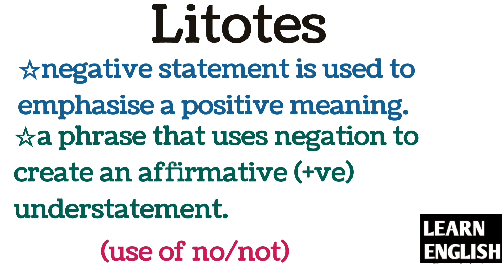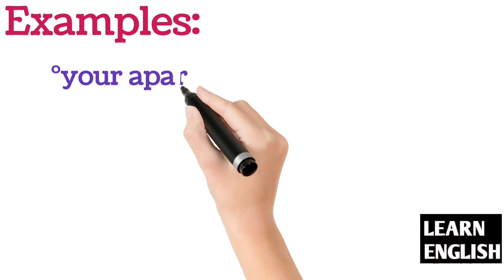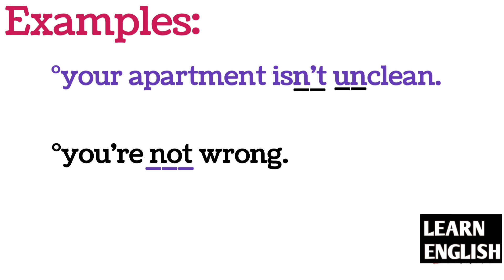Litotes definition and examples || figure of speech || English Literature terms || literary term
Litotes
Litotes definition
Litotes examples
Litotes definition and examples
Litotes figure of speech
Litotes literary term Litotes pronounciation